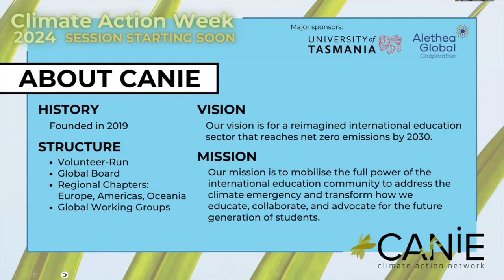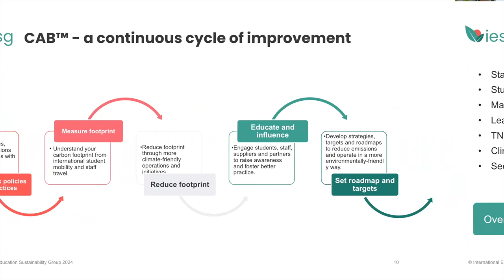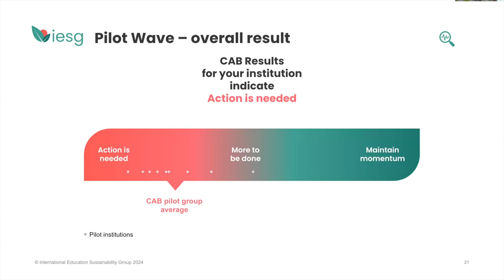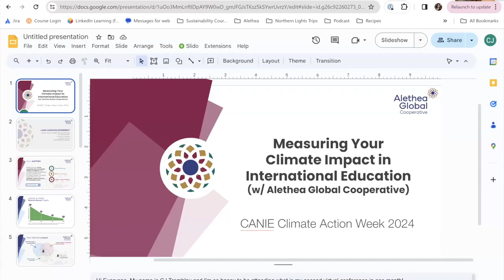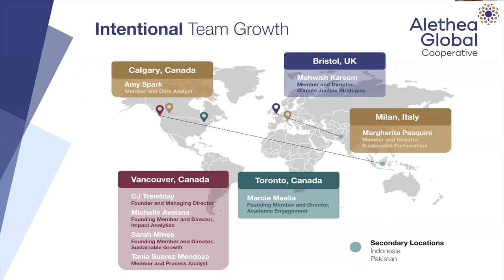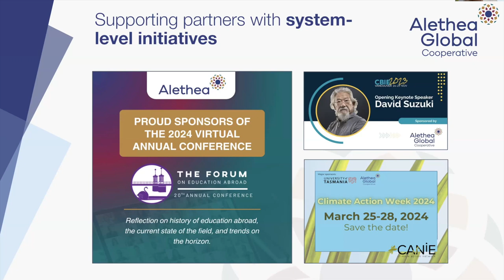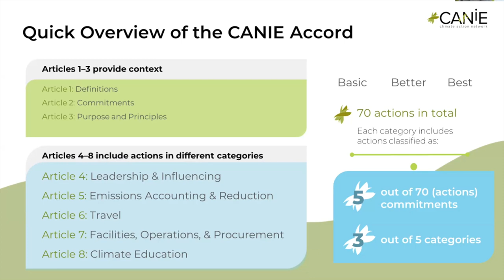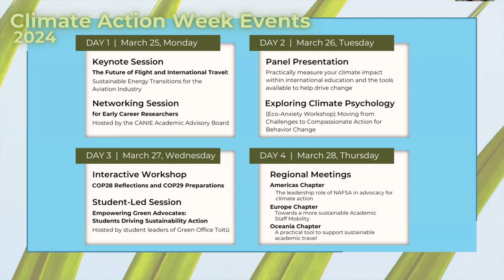Climate Action Week 2024: Day 2: Measuring Your Climate Impact in International Education Session 2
Our panel led session is all about sharing practical tools that are available across the international education sector to help institutions and professionals make informed decisions and take action towards sustainability. Meet the founders of three key organisations that are passionate about international education and climate action:

The International Education Sustainability Group delivers the tools you need to understand and mitigate your climate impact. We provide analysis, insights and data to assist you with making informed decisions around your sustainability strategies.
Alethea Global is a worker cooperative built by members with a passion for sustainability and international education. We provide academic institutions, organizations, and associations in Canada and around the world with the knowledge, tools, and support to transition to more just and climate-conscious operations.
eduKUDU supports education marketers around the world to recruit students in a more efficient, inclusive and sustainable way. We do this by connecting the dots in your recruitment strategy with our all-in-one digital publishing platform, theRACK.